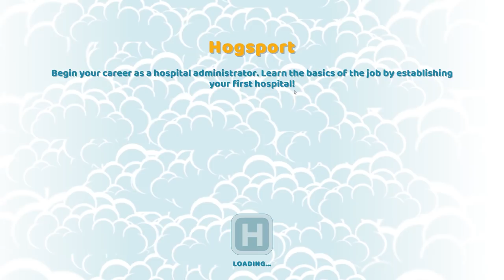The Best Hospital Ever - Part 1 (Two Point Hospital)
Welcome to Two Point Hospital, and my hospital, the best one ever, obviously...